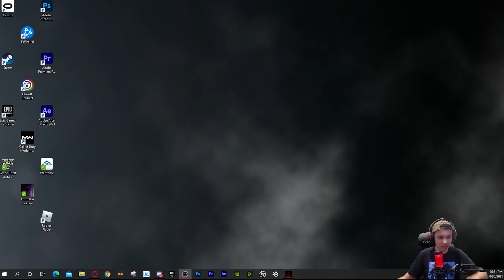From The Darkness (Part 2) Most TERRIFYING Game Of 2021!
𝙍𝙚𝙖𝙙 𝘿𝙚𝙨𝙘𝙧𝙞𝙥𝙩𝙞𝙤𝙣

This is The Most TERRIFYING Game Of 2021 By Far! Yes, the Ending is in here too. I played it all.

LET'S HIT 23.34 LIKES ON THIS VIDEO!

Thank you guys SO MUCH for Watching the video!

AND SO WE CAN HIT 1000 SUBSCRIBERS BY SOMETIME NEXT YEAR!!!